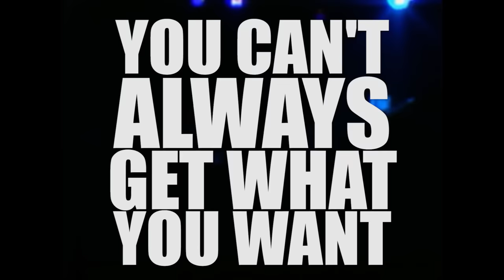Iconic Rolling Stones Moments from the 70s!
- The 1970s held a lot of Iconic Moments for the Rolling Stones, from being live at The Marquee Club to the L.A. Forum! Re-live some of the band's greatest performances!

00:00 - Happy (Ladies & Gentleman - 1972)
02:54 - You Can't Always Get What You Want (L.A. Forum - 1975)
17:22 - Shattered (Some Girls - Live in Texas - 1978)
22:04 - Midnight Rambler (The Marquee Club - 1971)

Video produced by @MercuryStudios